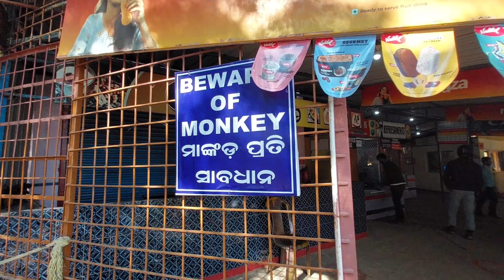ନୂଆଁ ରୂପରେ ମା ତାରାତାରିଣୀ ମନ୍ଦିର/maa taratarini temple/taratarinitemple